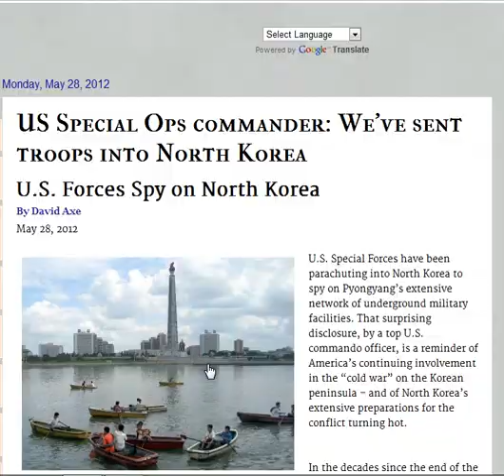US commando's parachute into N.Korea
David Axe from the Chareston Voice,broke story on this unwanted news.troops sent in to spy on N.Korea.US has gone war crazy it is not from main street media so take it how ever you want but it is inn the news for today. ."Copyright Disclaimer Under Section 107 of the Copyright Act 1976, allowance is made for "fair use" for purposes such as criticism, comment, news reporting, teaching, scholarship, and research.